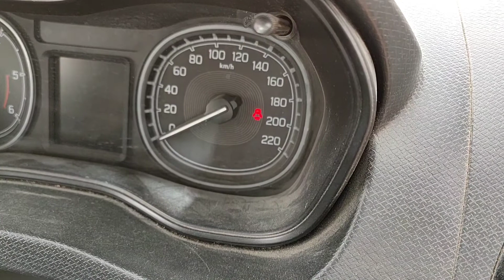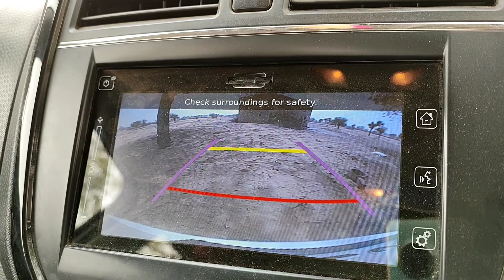breeza 2018 model || 2018 model brezza || brezza zdi || vitara brezza zdi 2018 model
welcome back